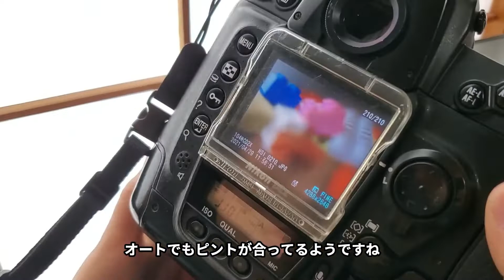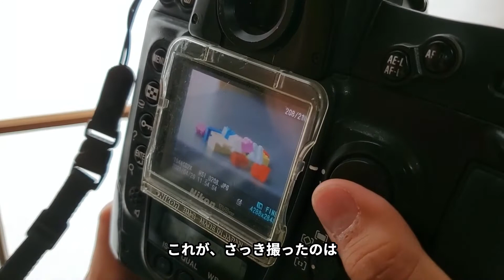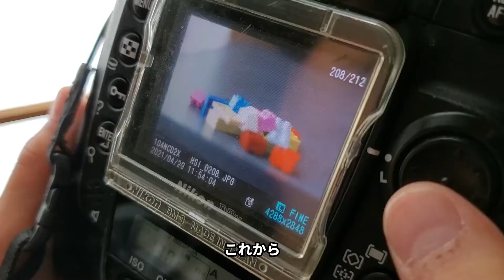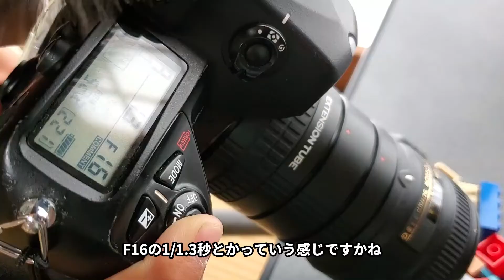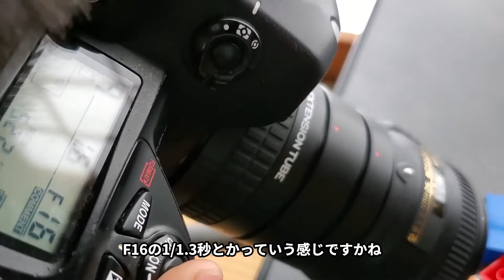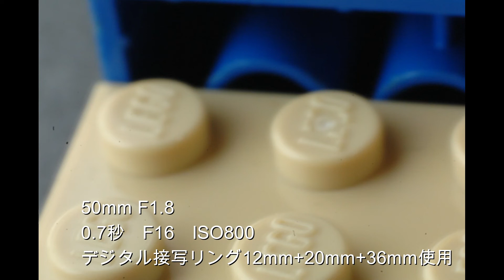【GW、家でできる！】超接写・・・デジタル接写リングを使う！・・子供がチャレンジ！（動画No.986）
デジタル接写リング・・・ケンコーのアイテムの一つです。
レンズとカメラの間に取り付けるだけで、驚くほどの超接写・・・を子供がチャレンジ。

 (KT) デジタル接写リングセット ニコンAF用 ケンコー KENKO